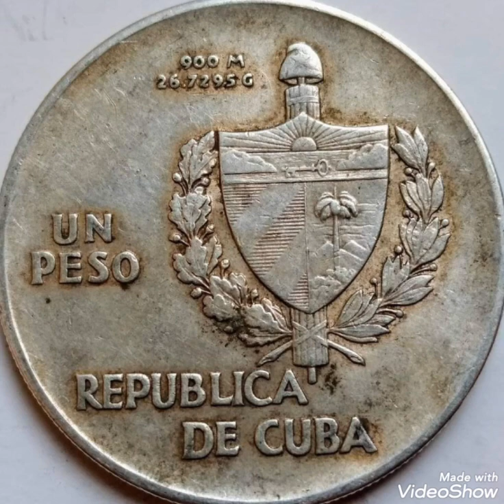1939 Cuba & One piso ,coin Value and price rare.